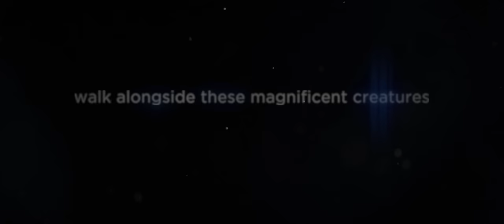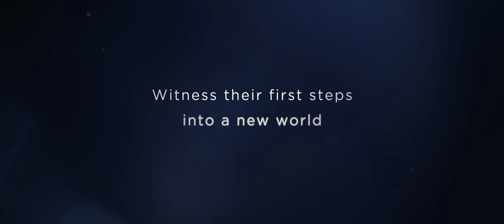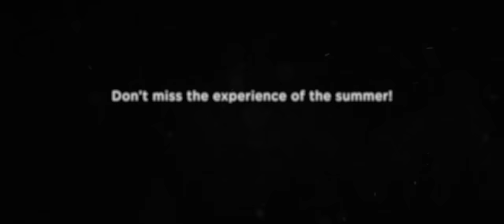Budahshay the Tiger - July 19th, 2022 Virtual Event Teaser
Join us at WalkIntoTheWild.org on Tuesday, July 19th, 2022 at 6pm MT for a World Premiere virtual event! All virtual events are free and are dedicated to helping the animals.

The Wild Animal Sanctuary is a nonprofit, tax-exempt charitable organization under Section 501(c)(3) of the Internal Revenue Code. EIN: 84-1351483